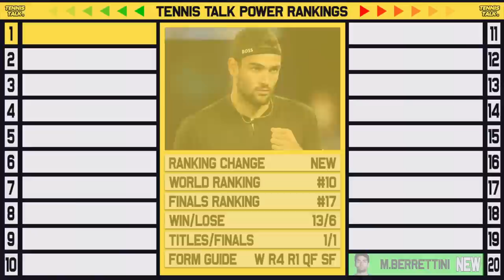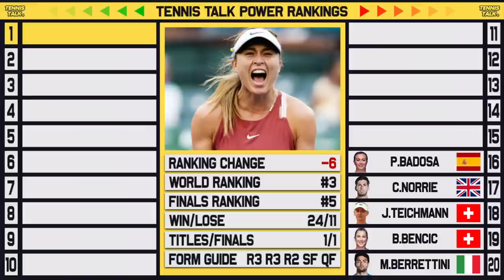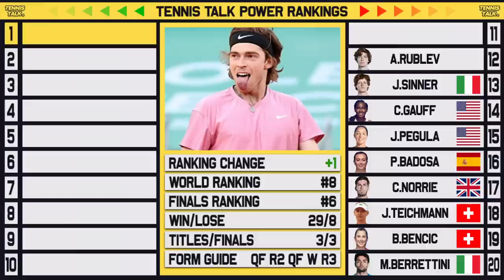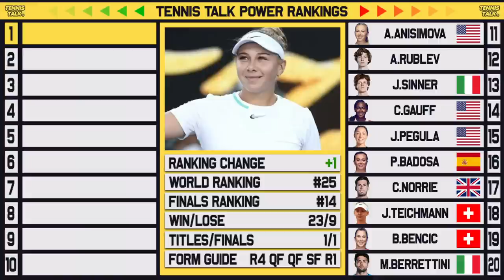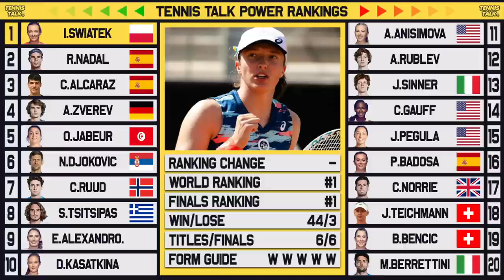Berrettini Debuts after Stuttgart | Tsitsipas Drops Down | Tennis Talk Power Rankings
With the grass court season underway and Wimbledon 2022 just around the corner, some players have entered the Power Rankings for the first time with others dropping down due to recent retirements. Who will top the ranks?

0:00 | Intro
0:26 | Number 20
0:43 | Number 19
0:57 | Number 18
1:07 | Number 17
1:26 | Number 16
1:48 | Number 15
1:58 | Number 14
2:13 | Number 13
2:30 | Number 12
2:43 | Number 11
3:09 | Number 10
3:26 | Number 9
3:42 | Number 8
4:14 | Number 7
4:23 | Number 6
4:36 | Number 5
4:50 | Number 4
5:12 | Number 3
5:25 | Number 2
5:44 | Number 1
5:59 | Outro

Power Rankings Explained
1. The Rankings are determined by players wins and loses (Elo Algorithm)
2. If you beat higher ranked player than yourself you will gain more points than if you beat a lower ranked player
3. If you lose to lower ranked player than yourself you will lose more points than if you beat a higher ranked player
4. Walkover and retirements are counted as a loss to that player